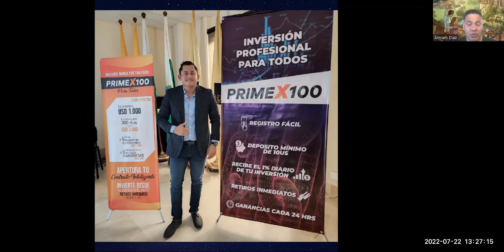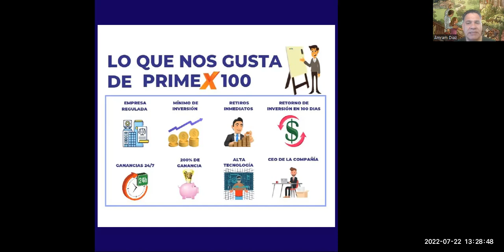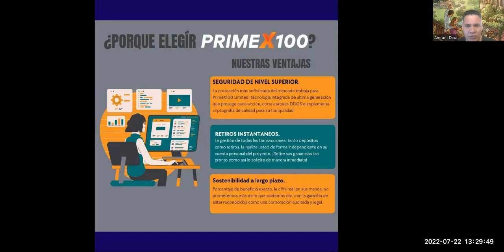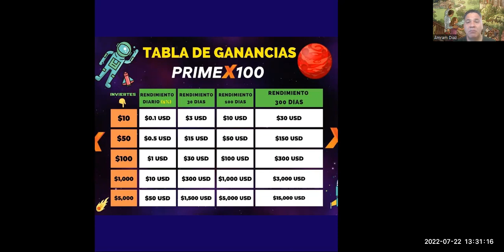⭐Presentación de PRIMEX100 ganancia 1% diario de lunes a Domingo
🔥1% DE RENDIMIENTO DIARIO POR 300 DÍAS SEGUIDOS🔥
🔥🔥 PrimeX100🔥🔥✅ Es el momento de iniciar a generar ganancias.
⭐ ️ Diversifica tus ingresos de una manera segura.
⭐ ️ Plataforma 100 % regulada y con permisos para operar.
⭐ ️Te registras fácilmente.
⭐ ️ Recibe el 1% de tu inversión.
⭐️ Ganancias cada 24 hrs
⭐️ Inversión mínima de $10 dls
⭐️ No es necesario invertir para comenzar a ganar con nuestro sistema de referidos
⭐ ️ Puedes retirar tu rendimiento el día que quieras.
⭐️ Retiros inmediatos a partir de $5 dls
⭐ ️ Aumenta tu capital con el sistema de referidos.
👍 Inviertes 1500 USDT Recibe  15 USD diarios.
⭐ ️ Requieres más información, mándame un mensaje.

🔔 RECIBE NOTIFICACIONES CADA VEZ QUE PUBLICO UN NUEVO VÍDEO:
2. ✓ Dale Check a: "Recibir todas las notificaciones de este canal"
3. Dale a guardar